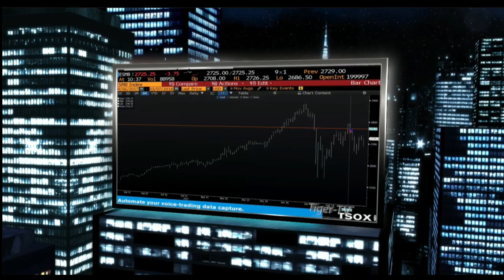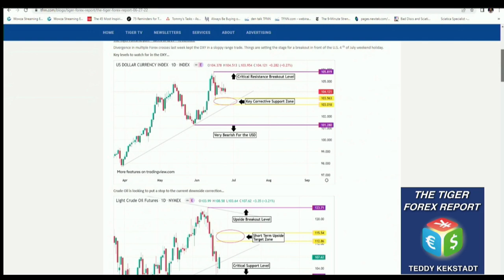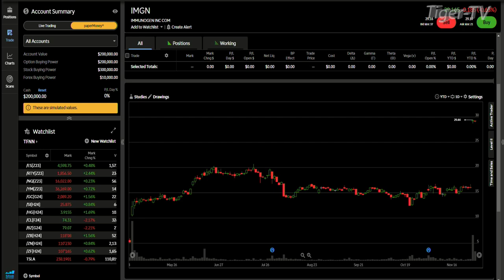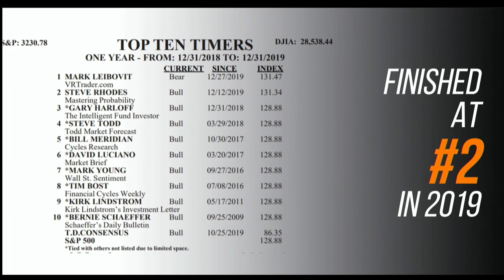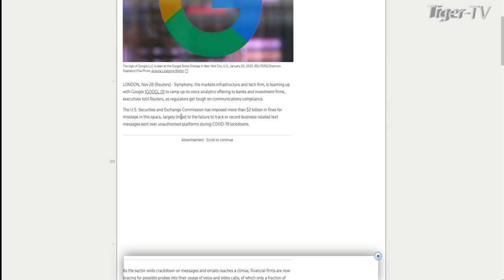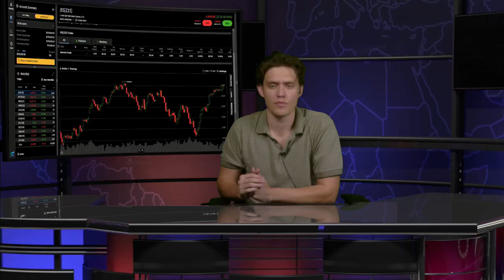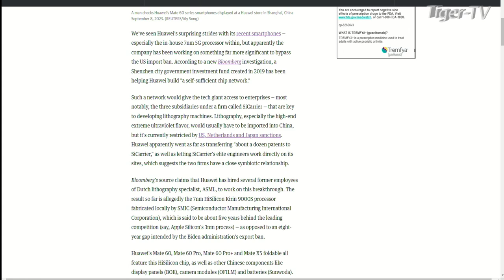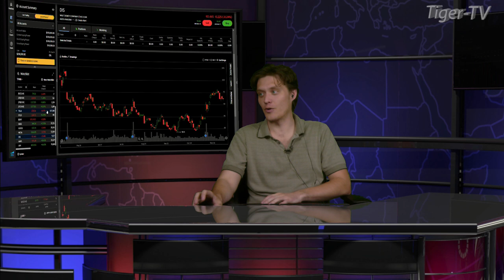December 1st, Tom O'Brien Show on TFNN - 2023